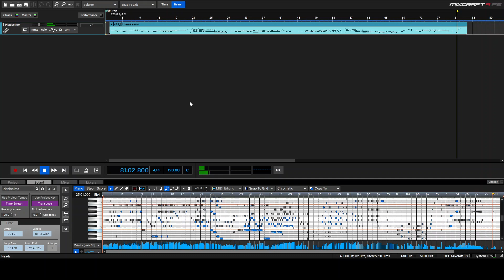Debussy Children's Corner Serenade for the Doll